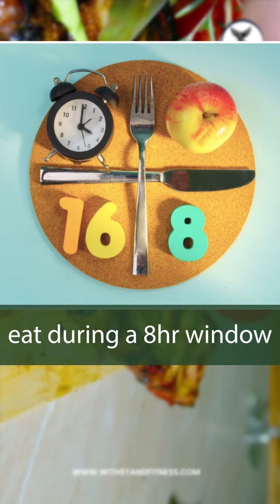Mr Uday lost 4 KG in 1 month with Intermittent Fasting | Rules for intermittent fasting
Mrs. Seema tried 'INTERMITTENT FASTING' but she failed to get any results whereas Mr. Uday also tried intermittent fasting but he got great results. He lost 4 kg in 1 month. Watch the video, to understand what Went Wrong with Mrs. Seema and what did Mr. Uday do differently to get the results.

hashtag#intermittentfasting hashtag#diet